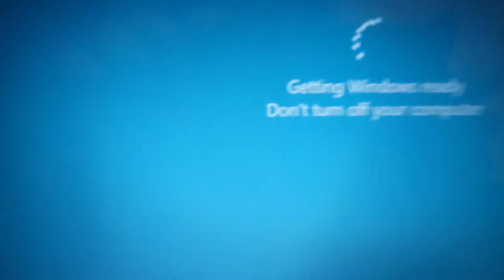Windows 10 stupid updates .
Windows stupid updates